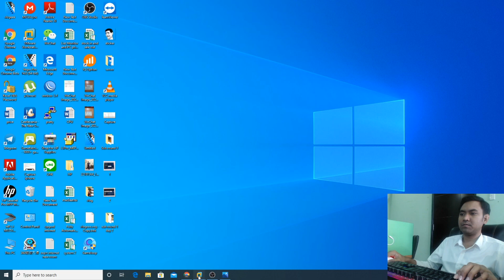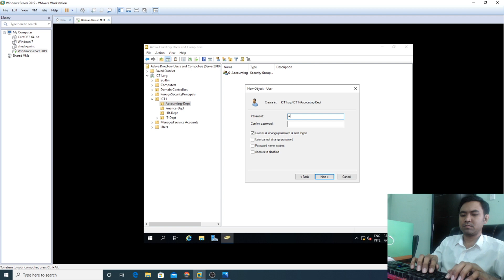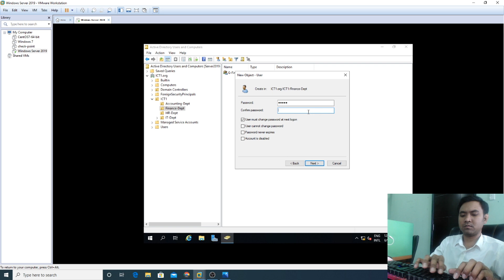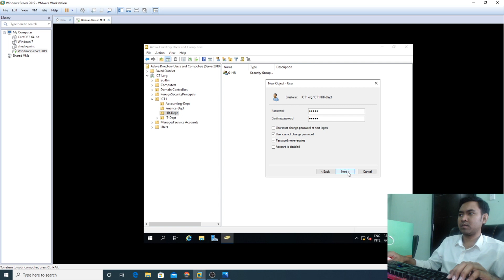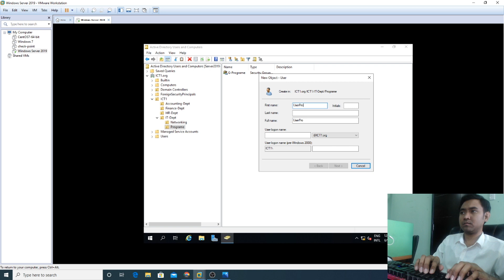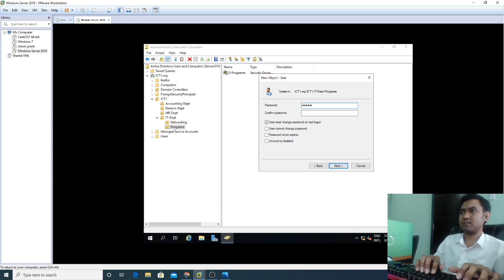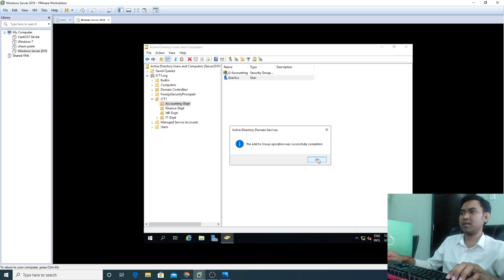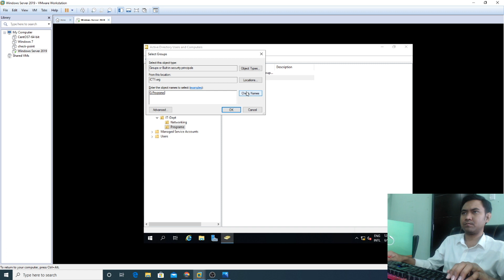How to Create User on Active Directory in Window Server 2019 in 2023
Phon ILeang Free Online video tutorials
Welcome for  my channel to Online Education.
The first i would like to showing you some of my Knowledge about Information Technology